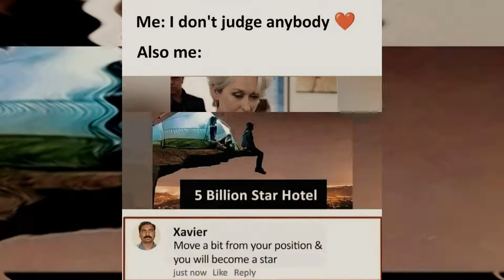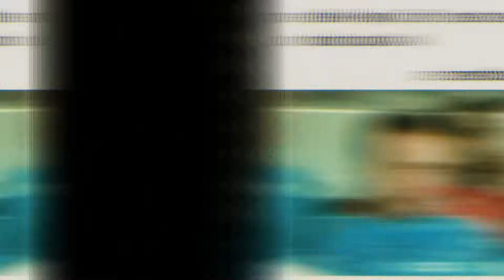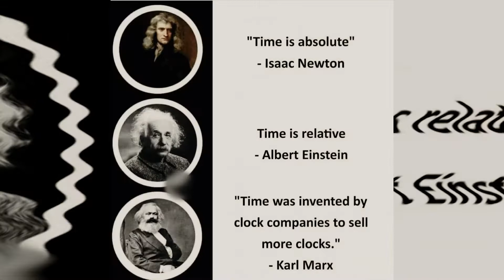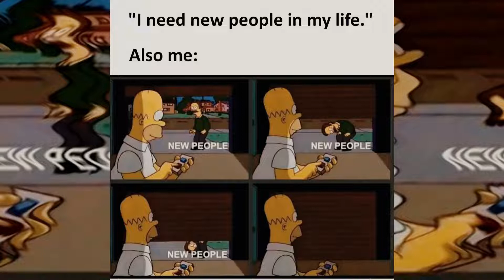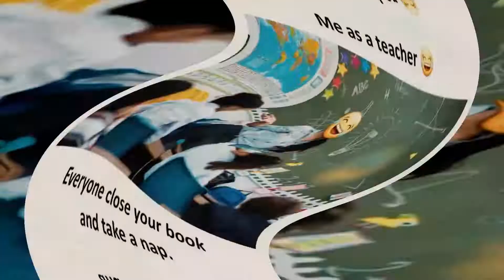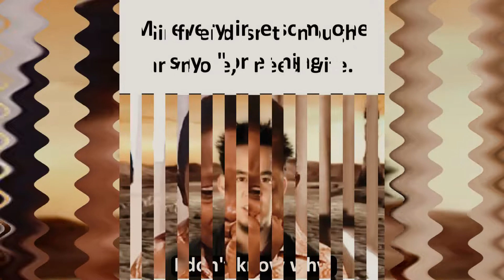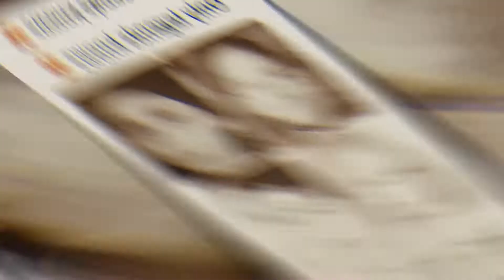Funny meme that will make you laugh at you and yourself and students meme